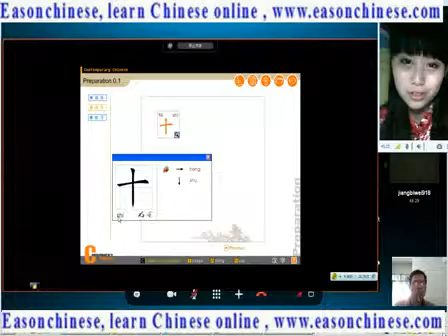191funny animal! Dog funny dance Merengue